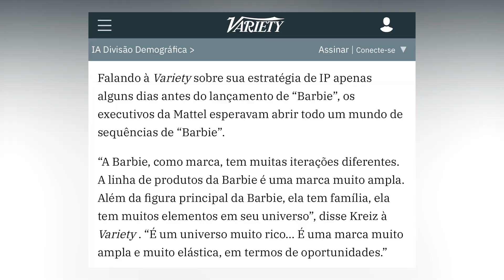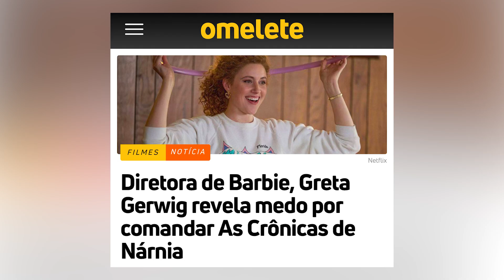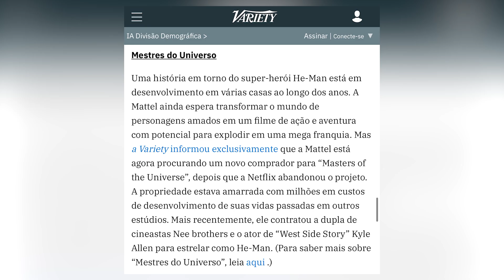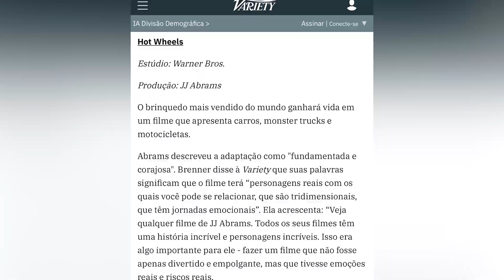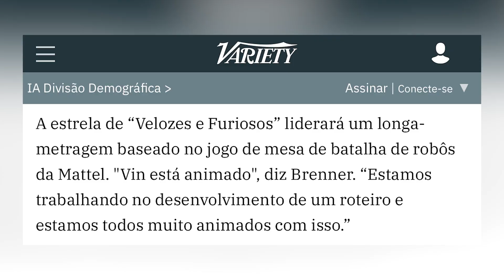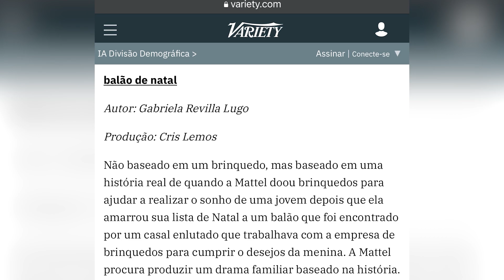TUDO QUE JÁ SABEMOS SOBRE BARBIE 2 + PRÓXIMOS FILMES DA MATTEL - UNO, POLLY POCKET… E MAX STEEL?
Barbie de Greta Gerwing é um sucesso absoluto, com Margot Robbie como Barbie e Ryan Gosling como Ken sendo muito aclamados pelos seus papéis. Barbie 2 é claro que vai rolar, só que a Greta Gerwing talvez não seja a diretora nem a roteirista, pois além de estar super ocupada com a adaptação de As Crônicas de Nárnia para a Netflix, ela mesma disse que não tem planos para fazer Barbie 2... então ela provavelmente será substuida. Poderemos ter não apenas um Barbie 2, mas um spin-off do Ken do Ryan Gosling contando com a presença até do Cillian Murphy como Ken... mas o que temos confirmados são vários novos filmes sobre os brinquedos da Mattel, como Barney com Daniel Kaluuya, Polly Pocket com Lily Collins, Rocket em Sock em Robots com Vin Diesel, Hot Wheels do JJ Abrams, filme em live-action sobre o jogo UNO, filme sobre Mestres do Universo com He-Man, filme sobre American Girl da Mattel, Magic 8 Ball, Majot Matt Manson com Tom Hansks, Wishbone, Matchbox, View Master e muito mais! Nesse vídeo você vai saber tudo sobre Barbie 2, todas as informações, possivel data de estreia, saida da Greta Gerwing e provável substituta, TUDO sobre os próximos filmes da Mattel com detalhes que já sabemos, e a possibilidade de um filme em live-action de Max Steel!

MAIS VÍDEOS DE BARBIE:

40 DETALHES QUE VOCÊ PERDEU EM BARBIE (FILME 2023) - I AM JUST KEN, ALLAN, MIDGE, RUTH HANDLER...